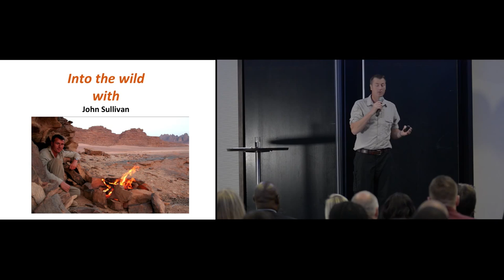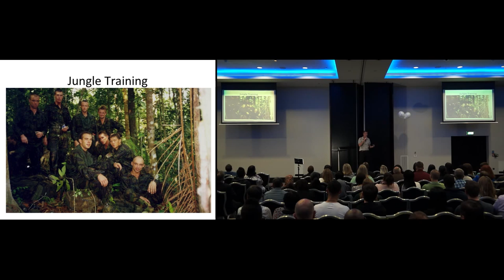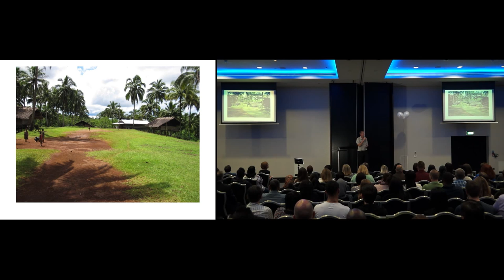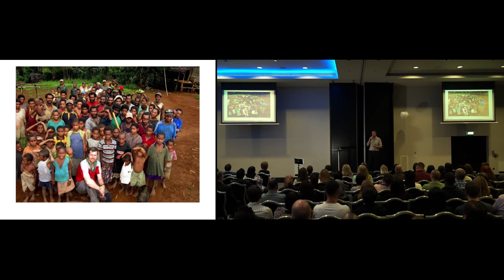John Sullivan Explorer, Survivalist, Inspirational Speaker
John Sullivan is a former Royal Marines Commando of nine years’ experience.  He has operated in some of the world’s most challenging environments - Jungle, Desert and Arctic.   John’s passion in life is to explore with a sense of purpose.  Working alone, this has taken him to some of the remotest corners of the world to research and set up factual programmes for the BBC and the National Geographic Channel.  He has also led numerous life-changing conservation expeditions for young people to Namibia, Belize and Borneo.

Advisor to the BBC, Channel 5 and National Geographic ChannelJohn has excelled in the realm of freelance consultancy.  He has remarkable first-hand knowledge of many remote regions of the world.  He develops unique networks of in-country contacts - often local tribes.  John uses these to advise media groups and expedition leaders on how best to deal with the cultures and natural environments of the countries they plan to explore.

John is in great demand from the top TV Companies.  His aptitude to inhospitable conditions in remote areas uniquely qualifies him for TV ‘groundwork’ and preparation.  The BBC hired him to make all in-country arrangements for Last Man Standing and Extreme Dreams.  For Channel 5, he executed a similar brief for the programme, Unbreakables.  More recently, John prepared all the pre-shoot arrangements in Papua New Guinea for the National Geographic Channel’s documentary, Eating with Cannibals.

John loves nothing more than to pass on his passion for the natural world and for the peoples of the most remote regions of the planet.  As an extreme survivalist, he is always looking for that next adventure!

John’s Messages
How John brings his amazing experiences to bear on everyday issues in the workplace

Creative Thinking & Risk Taking – How a quick, agile mind can help us out of a challenging situation.
Self-Discipline & Preparation – How getting into the habit of carrying out small routine tasks helps avoid problems in the future.
Overcoming Adversity – There’s nothing like a period of sustained tropical isolation to appreciate how ‘stickability’ will always see you through.
Leadership & Fostering Morale – Learning to accommodate different character types with the group – making each one feel valued.
Embracing Change – Learning how change is not to be feared but welcomed – change can be a genuine life-enhancing experience.
Appreciation of the Environment and Natural Resources – Following his experiences with the tribes of Borneo and Papua New Guinea, John has gained a unique perspective on the urgent issues facing our planet.  He has unbounded admiration for the way in which remote tribes cherish each and every element of their surroundings.
The Courage to Be Yourself – John has learned how it only takes a few steps along a path of your choosing to gain a winning mentality, unbeatable confidence and self-esteem.

John is a master story-teller.  He takes his audience on a journey of adventure, suspense and discovery.  He brings together a wealth of personal experiences
failures and successes
his appreciation of research, preparation, teamwork and leadership
his ability to make hard decisions
his belief and trust in the talents and abilities of others
the joys of discovery and meeting new people

John’s delivery invites his audience to reflect on and evaluate their own professional and personal experiences.  He helps us not to fear change or adversity, to learn that they are a part of life – that being a victim is a matter of choice.

John brings to his talks a wonderful sense of humour and imaginative use of video.  Invariably, he concludes his presentation with a stunning twist, taking his audience completely by surprise, bringing them to their feet with rousing laughter and applause.